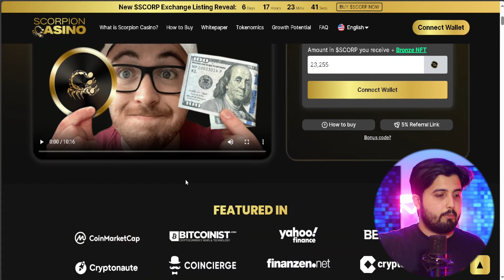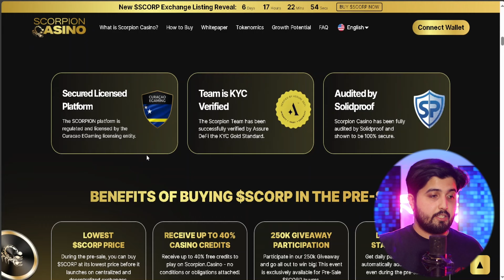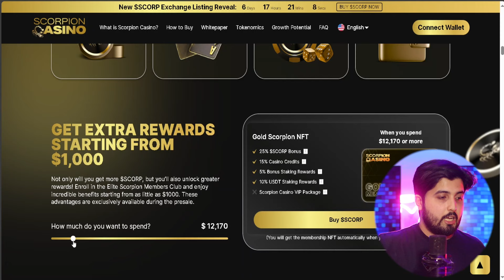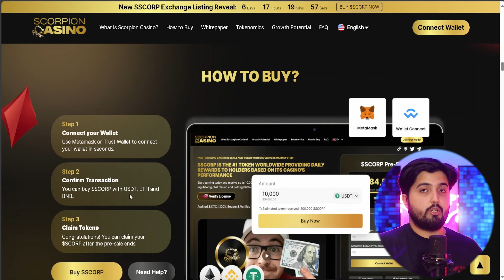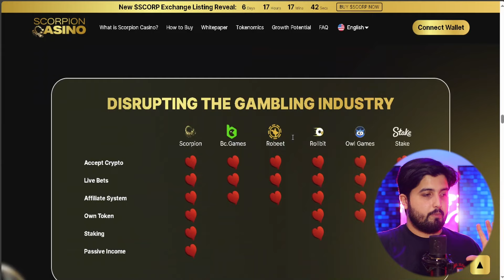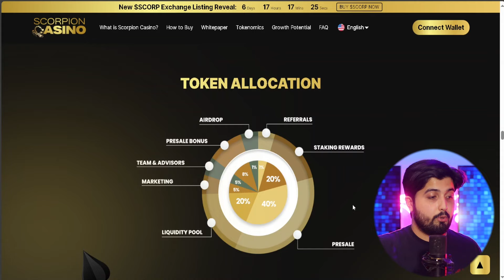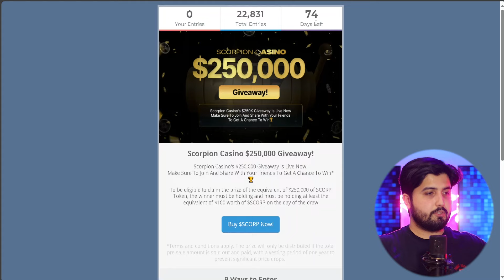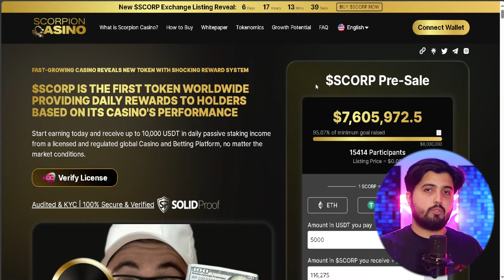100x Token on BSC with daily rewards for holders! || $250,000 GIVEAWAY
$SCORP IS THE FIRST TOKEN WORLDWIDE PROVIDING DAILY REWARDS TO HOLDERS BASED ON ITS  PERFORMANCE